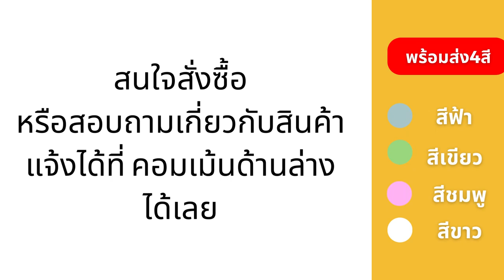แก้วน้ำแฟชั่น แก้วน้ำมีฝาปิด กระบอกน้ำ ขวดน้ำ ขนาด 400ML พร้อมส่ง 4 สี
แก้วน้ำแฟชั่น แก้วน้ำมีฝาปิด กระบอกน้ำ ขวดน้ำ ขนาด 400ML พร้อมส่ง 4 สี สีฟ้า สีเขียว สีขาว สีชมพู
📢 📢 ขวดน้ำ กระบอกน้ำขนาด 400ML
ใส่ได้ทั้งน้ำร้อน น้ำเย็น น้ำผลไม้ มีให้เลือก 4 สี
เหมาะสำหรับทุกเพศทุกวัย  จะใส่น้ำให้เด็กดื่ม
หรือเก็บไว้ใส่น้ำดื่มในออฟฟิตก็ทำได้
คุณสมบัติ
✅ ขนาดสินค้า :400ML
✅ พร้อมส่ง 4สี
      ขาว
      ชมพู
       เขียว
       ฟ้า
✅  ใส่ได้ทั้งน้ำร้อน น้ำเย็น น้ำผลไม้
สั่งซื้อ คอมเม้นต์ หรือ ทัก INBOX มาแจ้ง จำนวน พิมพ์ ชื่อ-ที่อยู่-เบอร์โทร ได้เลยค่ะ